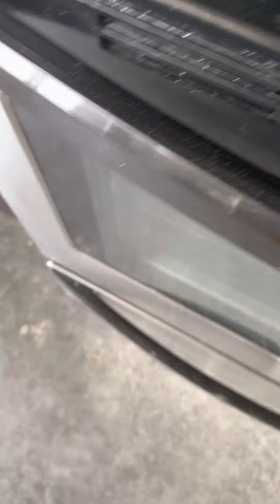The Real Westmar Lofts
The real living conditions at Westmar student loft living Atlanta Georgia